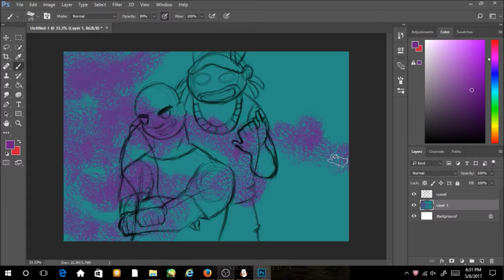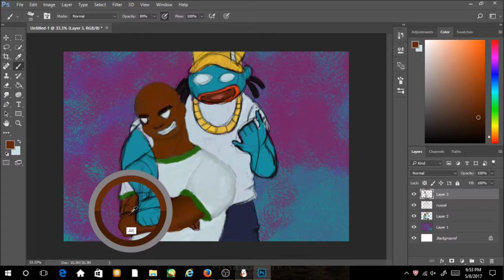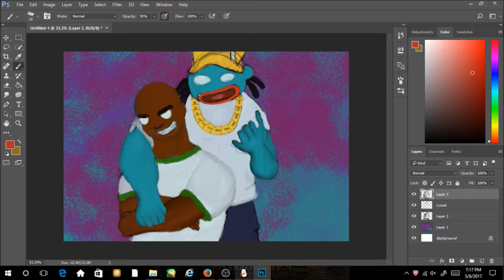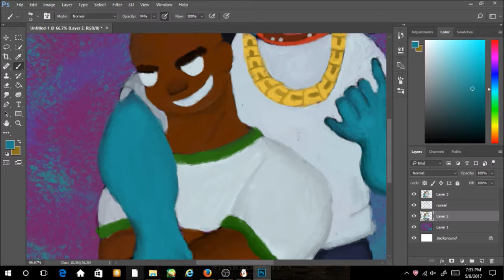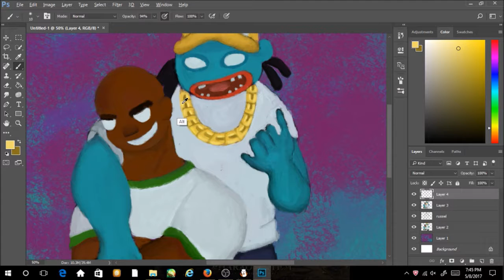Russel and Del Gorillaz speedpaint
Song: NEFFEX - Who The F**k Is NEFFEX!?